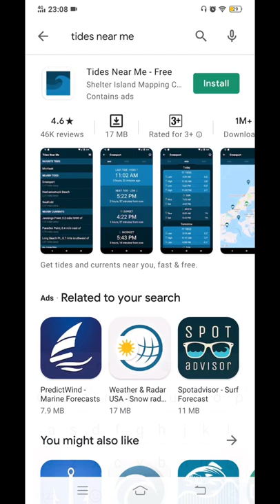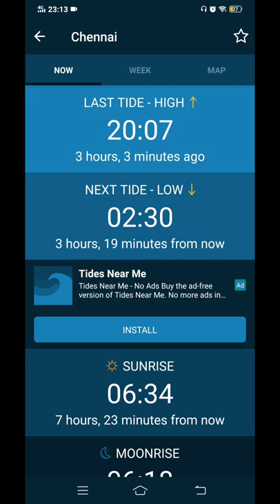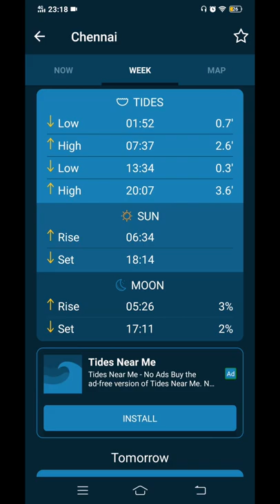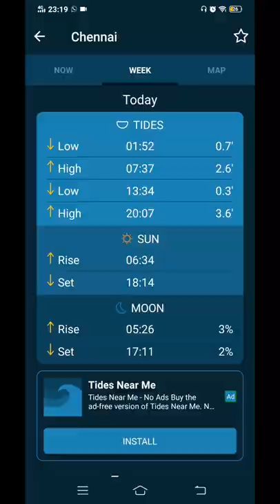BEST TIME FOR FISHING |மீன் பிடிக்க சிறந்த நேரம் | Know the Tides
In this video, I have explained about the tides and the best time for fishing. Don't skip the video. While fishing tides plays an important role, So beginners please know the tides and go for fishing. Sure this video will be helpful for beginners and other anglers too. Watch the video and let me know comments or queries.

Video correction : 20.00 : 8.00 pm. In the video I have said 10 pm ..😂😂😂🙄🙄Sorry guys

This video will be in portrait mode, since I am showing a mobile app. please bear with the mode. thank you. 👍

Recommendation: Video is produced in 4K, Please watch in 4k resolution.